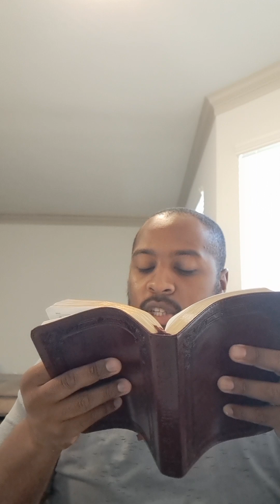Holding fast to the Faithful word!!!